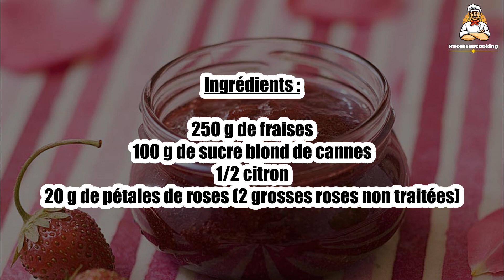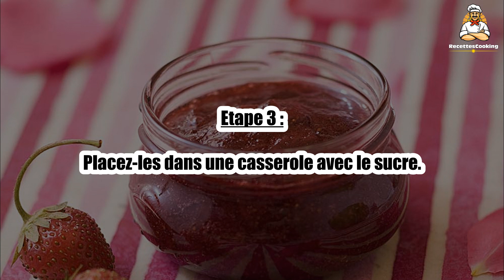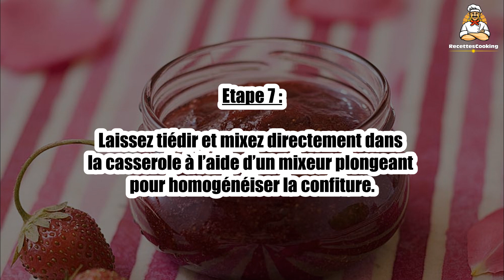Recette : Confiture de fraises mara des bois aux pétales de roses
Bonjour à tous, aujourd’hui recettescooking.com vous présente la recette suivante : Confiture de fraises mara des bois aux pétales de roses.

Voici la recette en détail :

Pour 1 pot

TEMPS TOTAL : 30 min
Préparation : 10 min
Cuisson : 20 min

Ingrédients :

250 g de fraises
100 g de sucre blond de cannes
1/2 citron
20 g de pétales de roses (2 grosses roses non traitées)

Etape 1 : Lavez les fraises dans une grande bassine d’eau froide.

Etape 2 : Enlevez la queue et coupez-les en deux.

Etape 3 : Placez-les dans une casserole avec le sucre.

Etape 4 : Faites cuire sur feu moyen en remuant bien.

Etape 5 : Lorsque le sucre est fondu, ajoutez les pétales de roses.

Etape 6 : Laissez cuire environ 15 min.

Etape 7 : Laissez tiédir et mixez directement dans la casserole à l’aide d’un mixeur plongeant pour homogénéiser la confiture.

Etape 8 : Versez en pot !